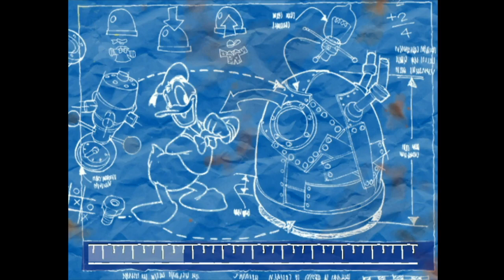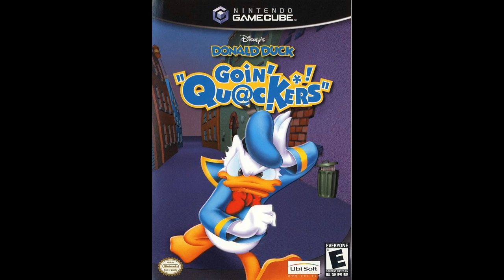James's Donald Duck Goin Quackers (GCN) Commentary Pt. 3 | Breaking & Entering, like any good Duck!